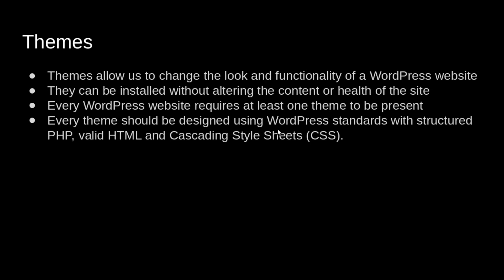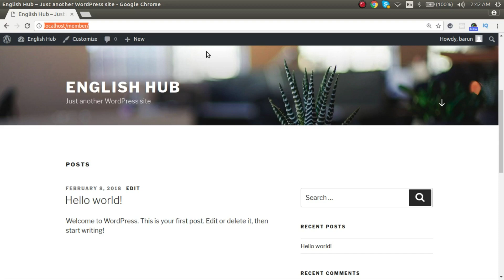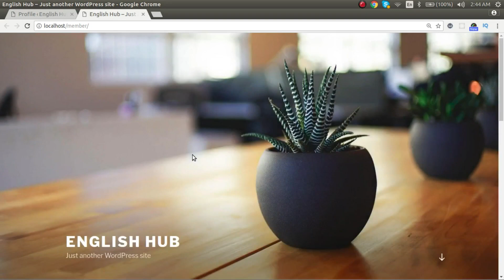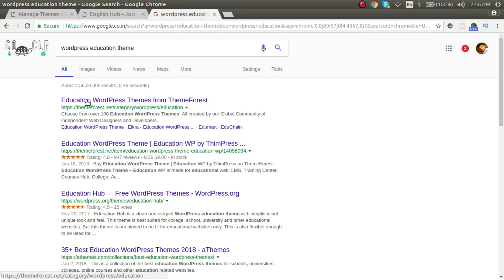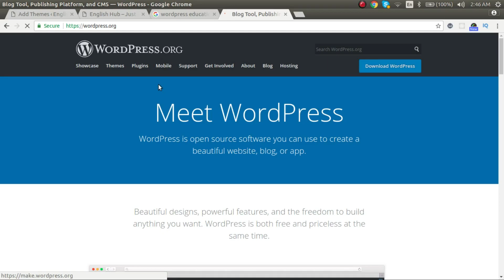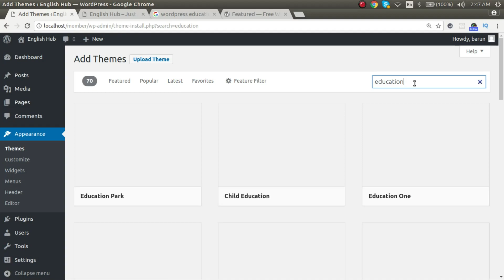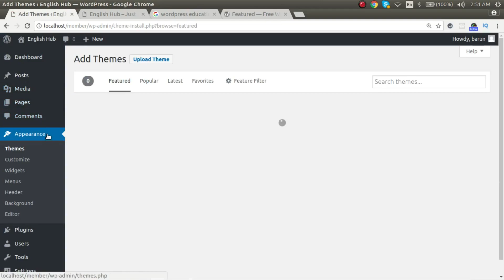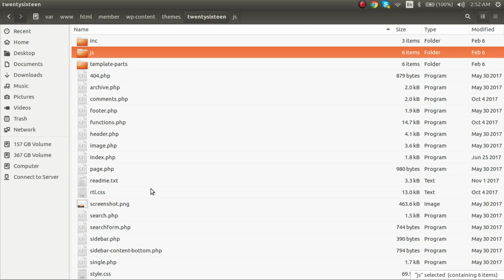Lesson 3: WordPress Themes Explained | WordPress Basics | Barun Kumar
This is an introductory video on WordPress theme. This explains what a WordPress theme is and how it works.